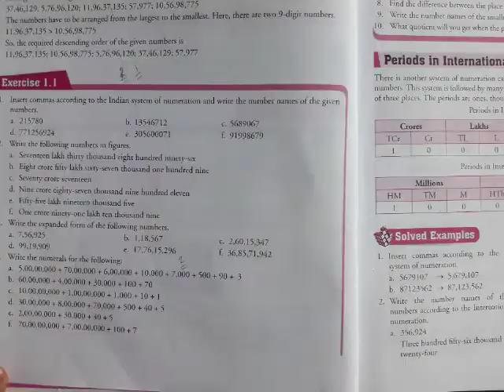Class-6 Maths Chapter-1 Part-3 Exercise-1.1